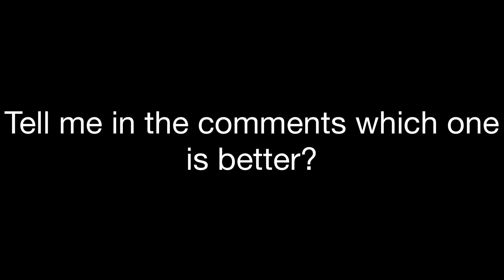Which Lego Lightsaber Test Is better?